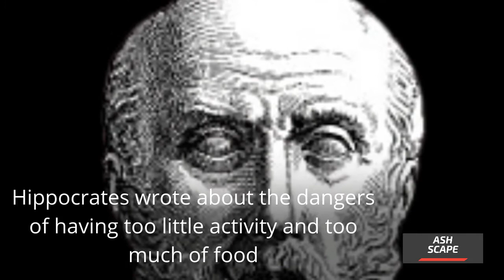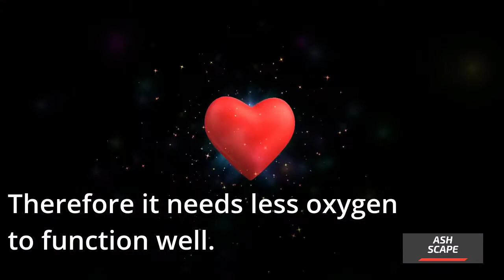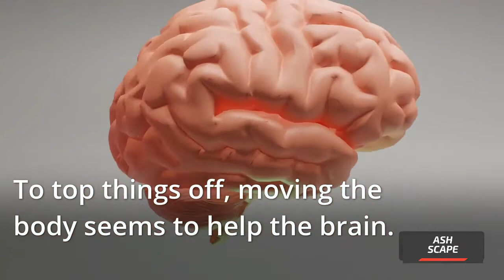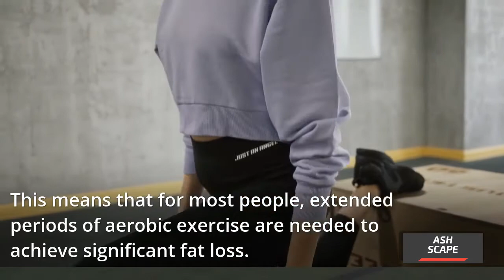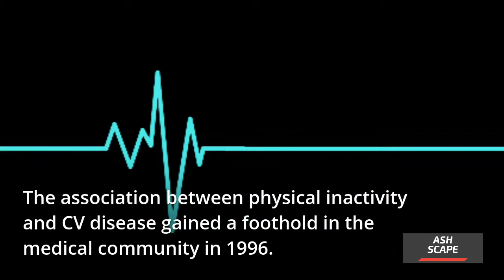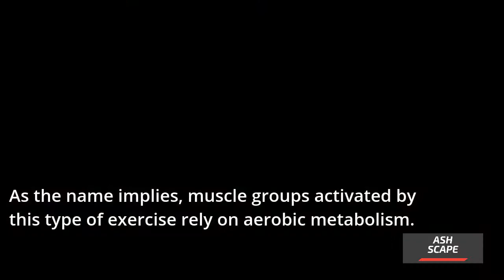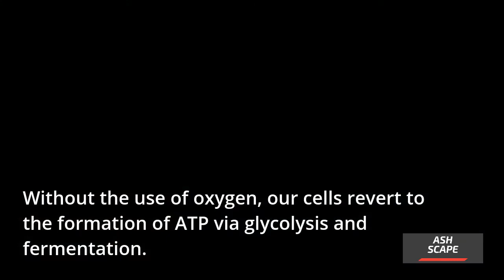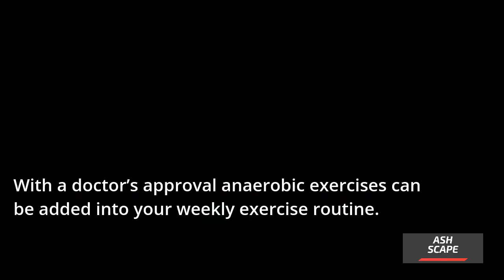How to Exercise? Aerobic or Anaerobic??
The notion that physical activity keeps us healthy is a very old concept indeed.
Hippocrates wrote about the dangers of having too little activity and too much food.
Tai chi, an exercise system of graceful movements that originated in China, dates back to 12th century B.C.
Yoga's roots in India go back much further.
A deluge of studies later have documented their health benefits.
Many are observational, which always pose the problem of not showing proof of cause and effect.
But these studies suggested that there is a connection between exercise and health.
Results from various randomized clinical trials also point to exercise making people healthier.
What's impressive is the number of conditions exercise seems to prevent, ameliorate, or delay.
'Aerobic' and 'anaerobic' are terms used to describe how cells within the body produce energy and refer to energy systems.
 But what is the difference?
Why anaerobic exercise is better for fat loss?